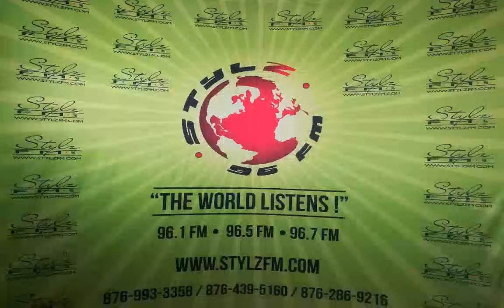REAL TALK with Shelly & Prestige (Dec. 21, 2018)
What would you wish you got for Christmas?
If your partner gets you a gift that you don't like, would you let him/her know your thoughts?
Would it matter to you if someone else gave your partner a gift for Christmas but you didn't?
Dear Real Talk
My husband is a good for nothing bastard.
We've been married now for over 10yrs with a pair of kids 5 and 7yrs old.
I don't know what it is but he has completely changed. He's become an absentee dad and I feel like a widow. He is a contractor and always seems interested in out of parish jobs and even though we agreed that he was going to come home every weekend, he rarely does. Sometimes we only see him once per month and he stays a day and perhaps two nights. His lump sum financial contribution is very disappointing, so I've been holding things together for years now.
Am fed up and tired of him. As far as I am concerned it's over and am going to move in with the man who has been there for me and holding it down for the last two yrs.
My husband can't tell me he doesn't have another family elsewhere or is at least living with someone. I only got to visit him twice when he was working in St Mary. I keep suggesting that I'll bring the kids or come solo so we can have some alone time but you would think am begging for attention from my own husband.
I want to call it quits and take my kids away from him. Am I being selfish? Daddy rude you wrong me? What do you think about this situation?